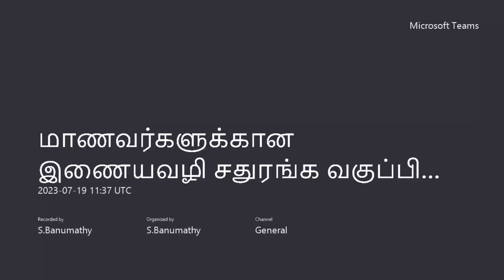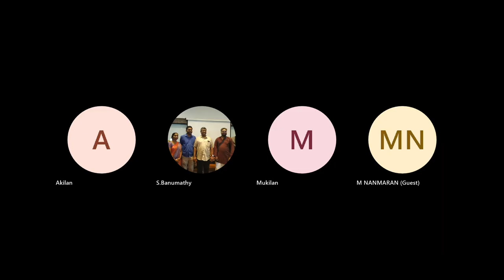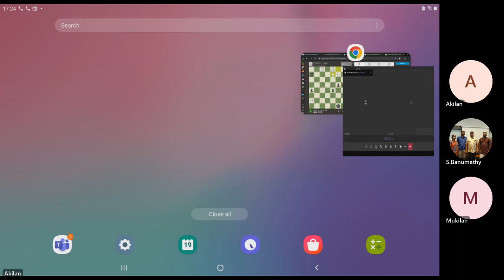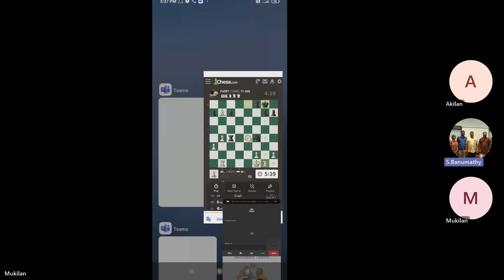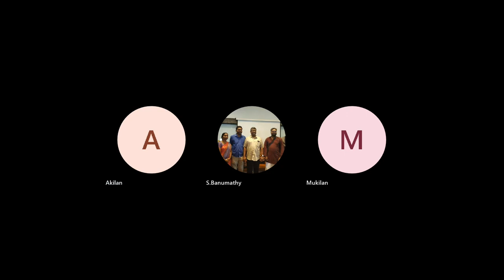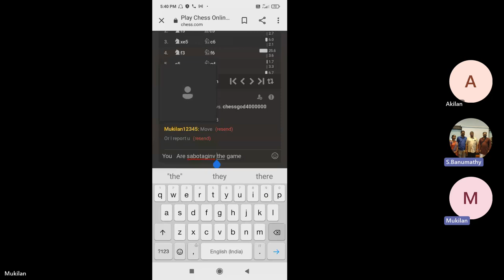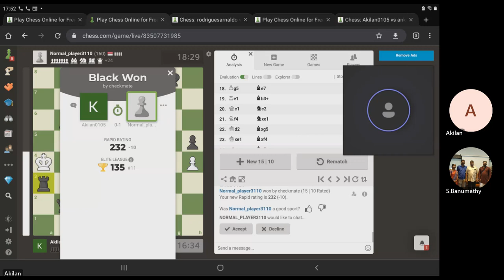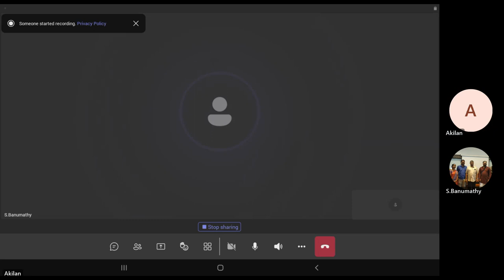similarities between korean and tamil. mukhilancheckmates retaining d top position in#legendsleague